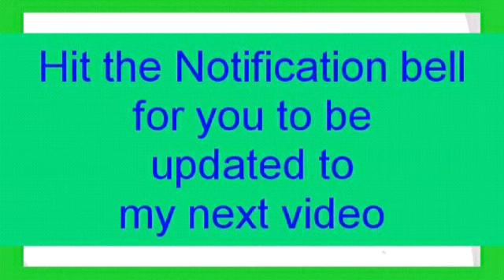LET'S ENJOY FRESH AIR FROM OUR PLANTS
ABSORB THE GOOD
STAY AWAY TO BAD INFLUENCE
DO ARE DUTY TO BE A BLESSING TO OTHER EVEN IN A LITTLE WAY
DON'T PERMIT !!  NO ONE TO PUT YOU DOWN BUT STAY CALM AND HUMBLE.